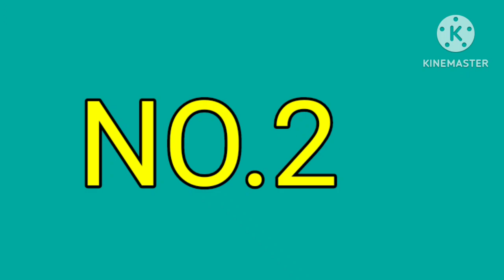Amazing Top 2 electronic projects using relay optocuplor & more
friends today I will show you in this video Top 2 electronic projects using relay 12v,led 5mm, RGB, optocuplor & more components
 Top 2 electronic projects using relay, optocuplor & more |
 2 Awesome electronic projects |
 Amazing flasher circuit |
2 Electronic projects |
 On off switch circuit |
Top 2 simple electronic projects 2023 |

UCQH7VuqkzIrfXWwr0hh3zgA

WARNING
some ideas, And Experiment
can be dangerous.

And forethat you don't risk and damage your self, and the environment, I am a proffessional in my business with a lot of experience!

every video, even that
completed with compliance
With the all safety measures.

each demonstration presents risk and hazard.

that must be fully understood before attempting and should be perform

How to make a dual led flasher circuit using Dual timer IC NE556

 Top 3 amazing ideas with bc547, Relay & more

Adjustable flasher circuit

How to make 1.5v to 3v Booster Circuit at home

How to make a led chaser circuit using 555 IC

Top 3 bc557 projects (2023)

How to make a converter 220V power to 3,6,9,12,15,18,24,30,48 v

Awesome use of old led bulb Driver.